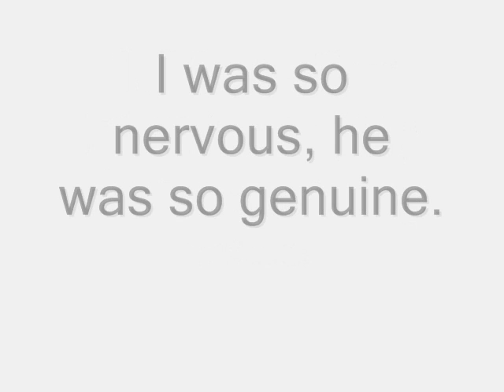Peter, Manor Farm EC BSJA, 04/08/09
As video really.